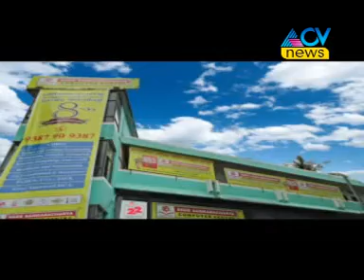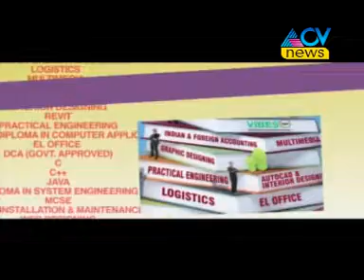ബി ജെ പി മണിയൂർ പഞ്ചായത്തു കമ്മിറ്റിയുടെ 21 നു പയ്യോളി പോലീസ് സ്റ്റേഷനിലേക്ക് 21 നു പ്രതിഷേധ മാർച്ച്